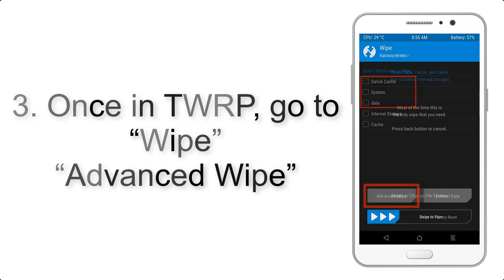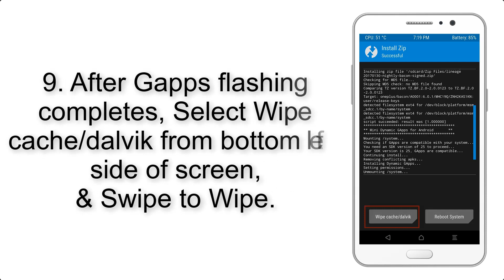Install Android 10 on Nokia 5.1 Plus (AOSP GSI Treble ROM) - How to Guide!